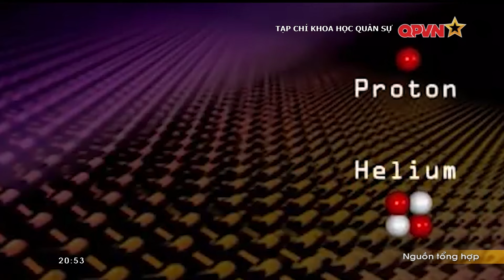📺SBQS | Hé lộ động lực tối thượng dẫn tới việc đổ xô lên mặt Trăng của các cường quốc